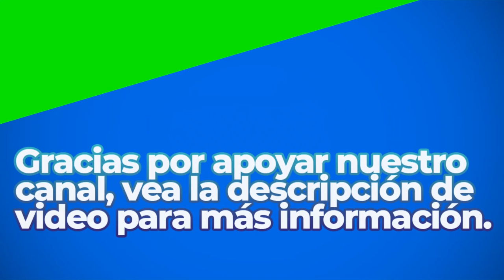Star Spangled Banner | Royalty Free Music | Classical Genre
Great Sounds By: Cooper Cannell

BITCOIN (BTC)
1rj7qiSACSWCqjrv9KeDzvwPae4CuRQPY

ETHEREUM (ETH)
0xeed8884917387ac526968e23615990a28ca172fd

Dogecoin (DOGE)
DELAGPTKSERHwvDsEBT85eCZJyMShk5Ptg

Litecoin (LTC)
LagSr6roLaAUM2BEkXAVP9EK5guJpzkTwn

Bose Speakers